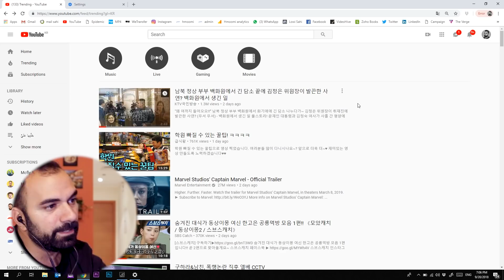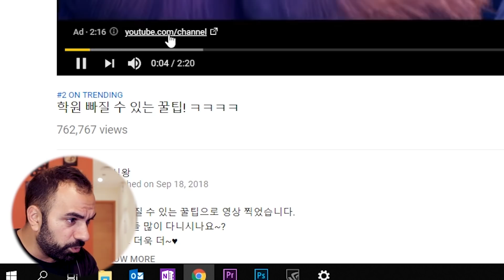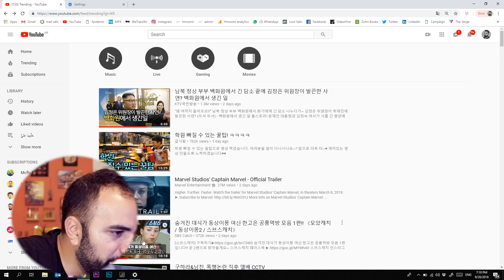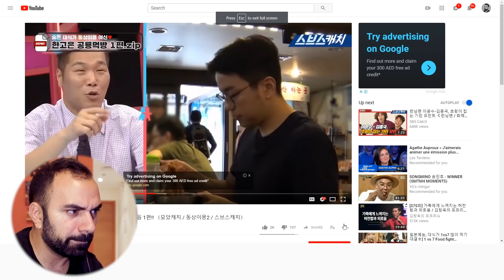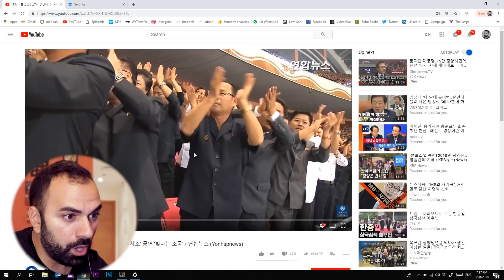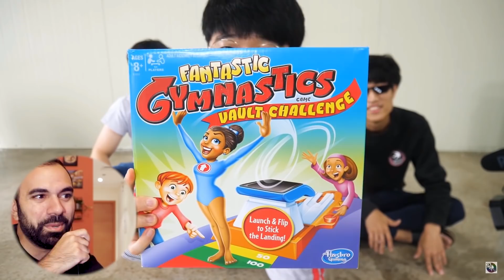اسلوب الكوريات في المطاعم - كاميرا خفية - لؤي ساهي